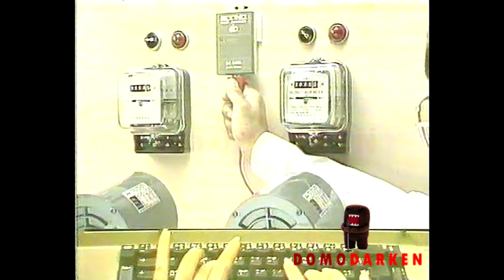รวมโฆษณา TVC 2526 [Part 2]